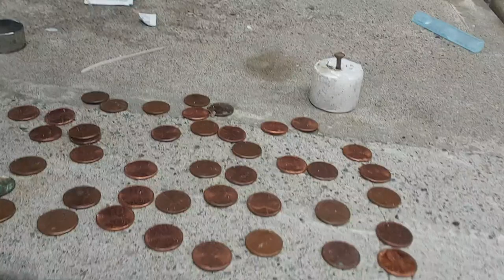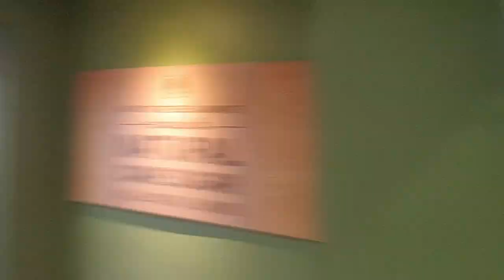Save your self EP: 45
4040 Blackfoot Trail S.E. Calgary AB T2G4E6

Computer:
MacBook Pro

Audio:
Rode VideoMicro sometimes...